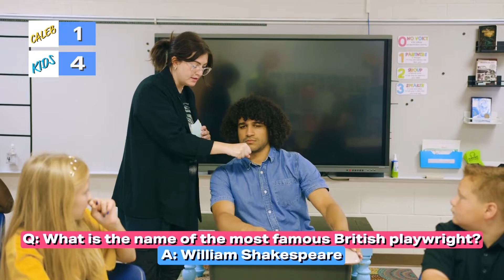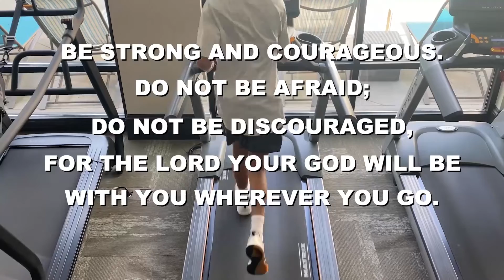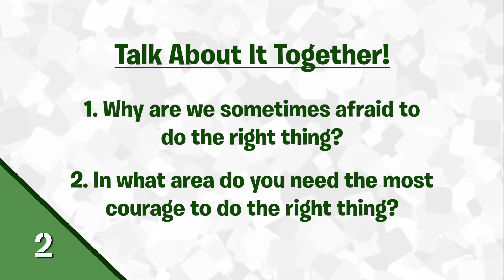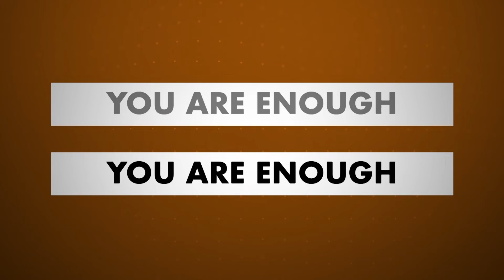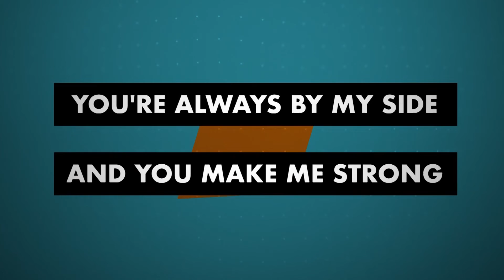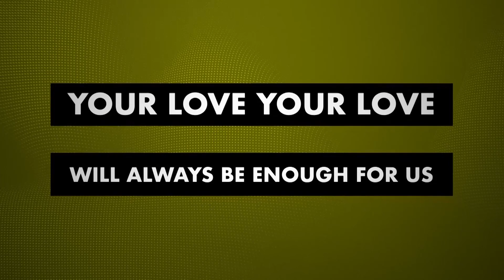God will give you the courage to do what is right / Courage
Courage

Music Licenses:
CCLI 11212259 |